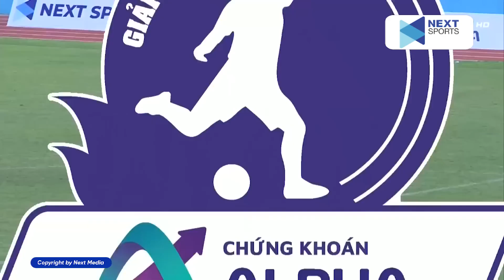CẦU THỦ VIỆT ĐI ĐƯỜNG QUYỀN VÀO MẶT TRỌNG TÀI | BIẾN CĂNG BÓNG ĐÁ VIỆT NAM!